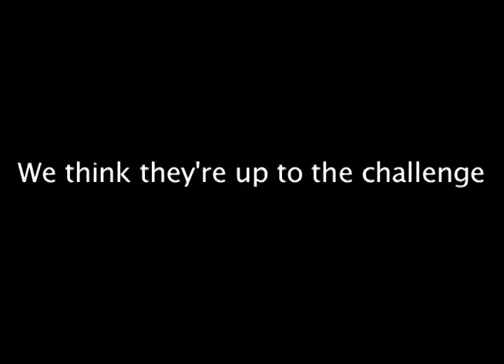MFEE Junior Board Kicks Off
Check out the first-ever Junior Board and follow their work on Facebook, Twitter, and Instagram.